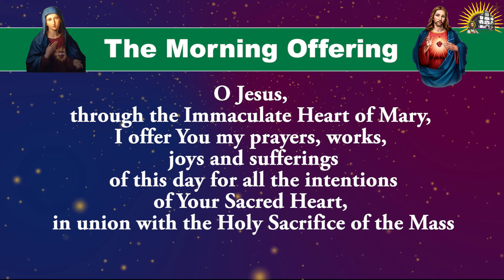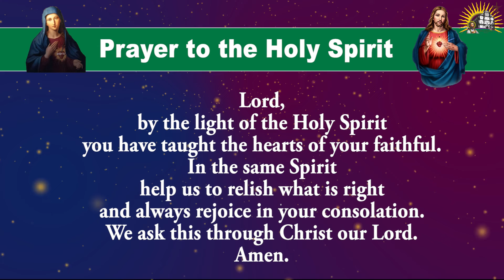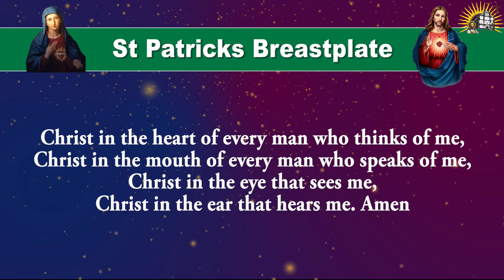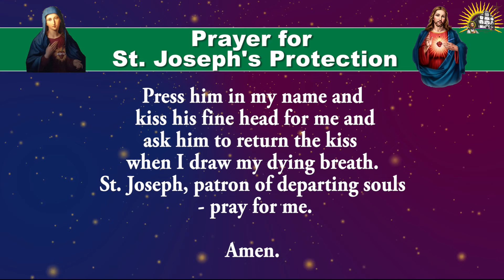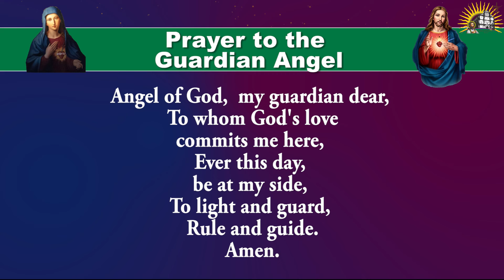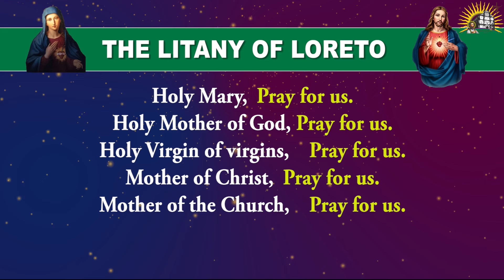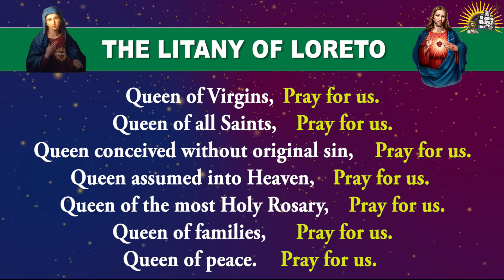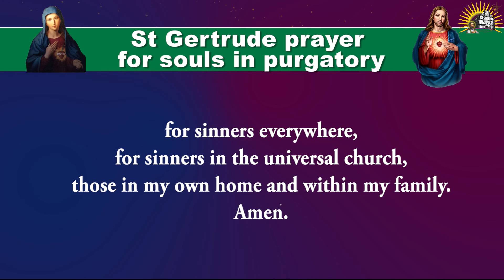Longer Form - Pray Along - Daily Morning Offering and Prayers - 2 Aug 2024